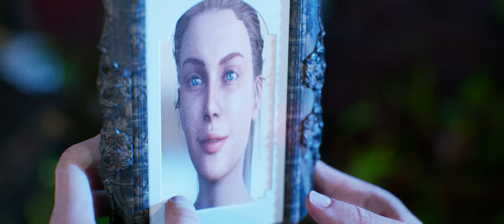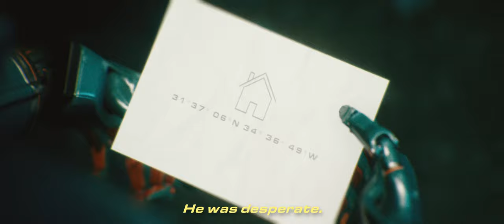MI AMOR | My Rode Reel 2021 | Unreal Engine Cinematic Short Film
Director, Script, DOP, 3D Environment Design, Animation, Rendering, Video Editing, Coloring: Zohar Vanunu

Original music and sound design: Tohar Shefi
Voice-Over actress: Irene Prado Vera

Mi Amor is a philosophical short film that talks about dealing with your past.
it shows a person's process of dealing with his past and the people he hurt.
the film shows it in an abstract way to make it more interesting but it's the subtext that matters.

he shows that the right thing to do is the take responsibility for your actions even if in the end the outcoming result will be worse for you.

The film was made with Unreal Engine 4.